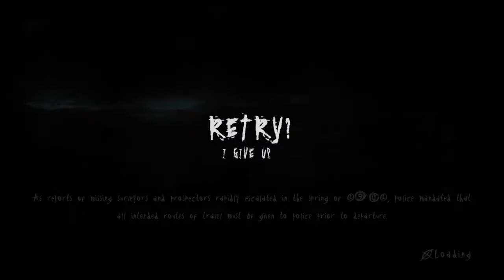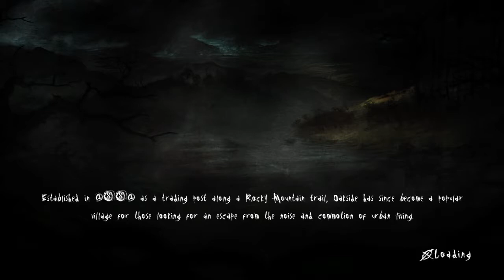slender the arrival pt.2